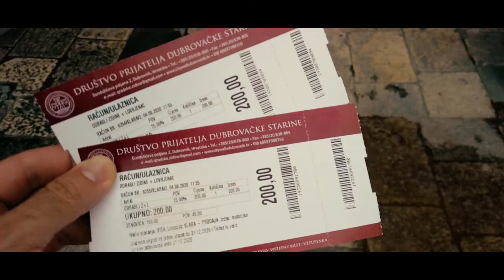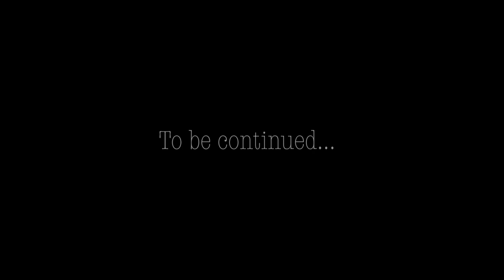From Switzerland to Croatia with a camper van - Exploring Dubrovnik - Yellowcamper Trip Part 1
Are you looking for some inspiration for your next camper van trip?

In part 1 of our Yellowcamper trip you can join us on our roadtrip from Switzerland to the South of Croatia. Explore with us the majestic city walls of Dubrovnik and visit some Game of Thrones shooting locations. In this van life travel vlog you get a look at our first travelcouple moments while we were traveling croatia in 2020. Enjoy vanlife vlog with us.